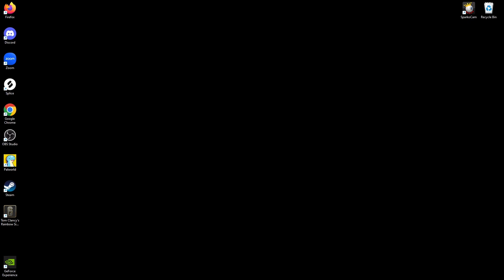Pool Scavs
Just a couple of fellas, gettin out there, gettin moisturized.